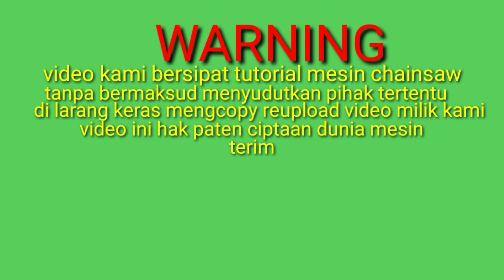Penyebab Rantai Tidak Mau Mutar Ms070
Penyebabnya ada di waser kerusut kurang dalam dan di ujung kruk as kurang bulat
Cara menyampur oli ke minyak yang benar
Agar mesin anda bekerja optimal dan efisien,
Pergunakanlah selalu oli "STIHL" 2 tak
Dengan perbandingan 1:50 (1 liter oli :50 liter bensin)
Supaya pembakaran sempurna dan mesin lebih awet
Jika ada keperluan mau beli barang hubungi via wa 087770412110
Terimakasih